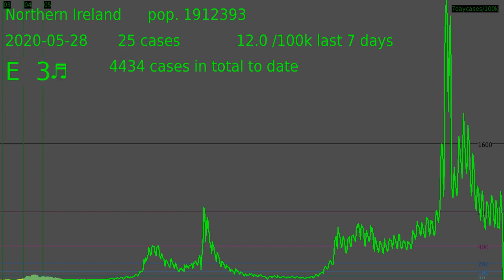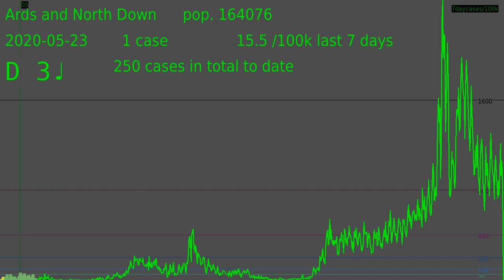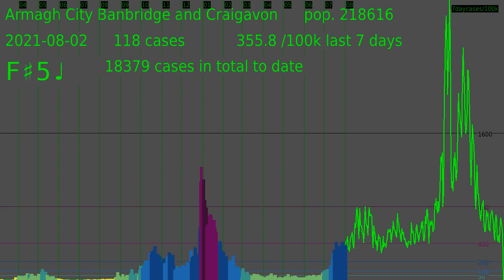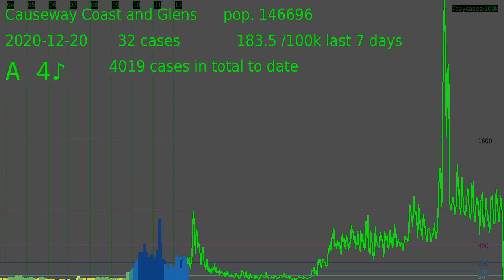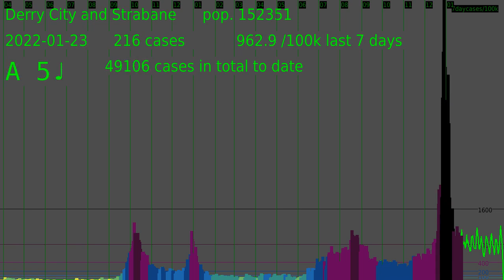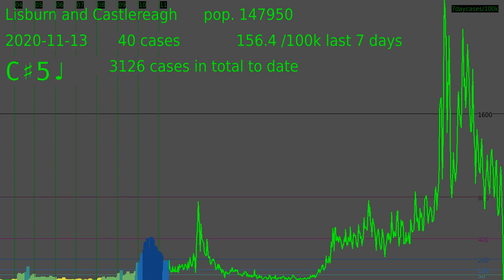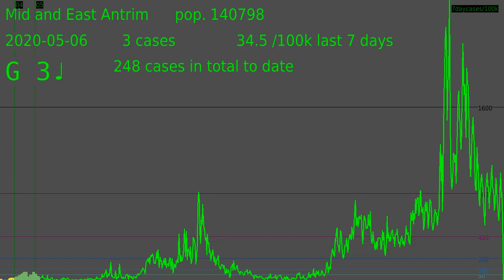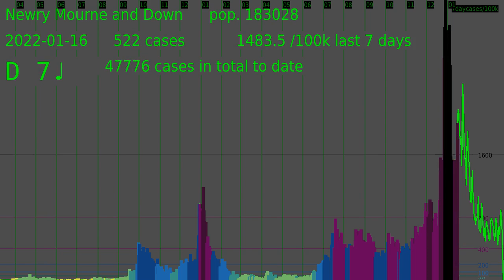Northern Ireland Local Authorities COVID-19 cases by specimen date 25/03/2022 data downloaded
Northern Ireland COVID-19 cases by specimen date, followed by Local Authorities in NI data downloaded on 25/03/2022.

Northern Ireland: 0:00:00
Antrim and Newtownabbey: 0:02:12
Ards and North Down: 0:04:38
Armagh City Banbridge and Craigavon: 0:07:02
Belfast: 0:09:28
Causeway Coast and Glens: 0:11:52
Derry City and Strabane: 0:14:17
Fermanagh and Omagh: 0:16:41
Lisburn and Castlereagh: 0:19:06
Mid Ulster: 0:21:31
Mid and East Antrim: 0:23:57
Newry Mourne and Down: 0:26:24

Daily number of cases by specimen date is sonified into musical notes converting fourth root of number of cases to frequency, and last 7 days rate per 100k people indicated.